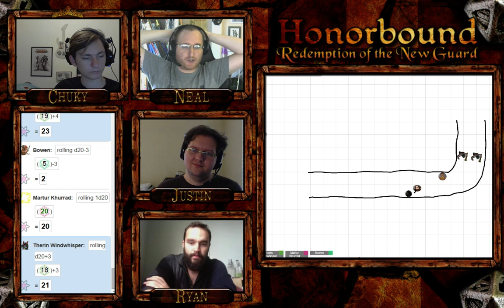Honorbound: Episode 8 Part 3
A new enemy approaches!